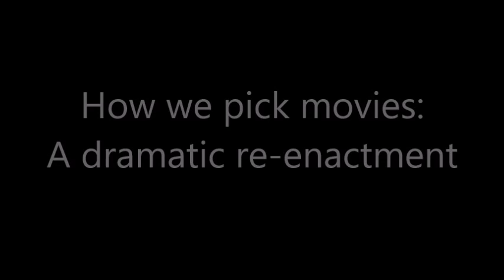Flashforward - December 14, 2019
This week, we recreate a typical day choosing a Stoopid Movie.